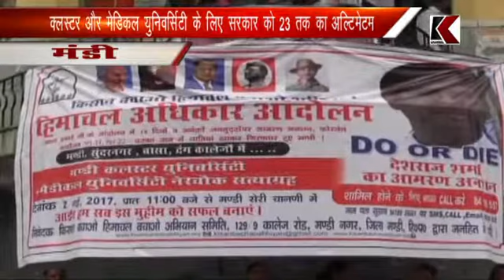03.05.2017 मंडी - क्लस्टर और मेडिकल युनिवर्सिटी के लिए सरकार को 23 तक का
मंडी - क्लस्टर और मेडिकल युनिवर्सिटी के लिए सरकार को 23 तक का अल्टिमेटम
अब मंडी के कालेजों में जाकर चलाया जाएगा सत्याग्रह अभियान
जिला के छात्र-छात्राओं को किया जाएगा लामबंद
हिमाचल अधिकार आंदोलन को और तेज करने की दी चेतावनी
देशराज का कहना- शिक्षा के बजाए शराब पर ध्यान दे रही प्रदेश सरकार